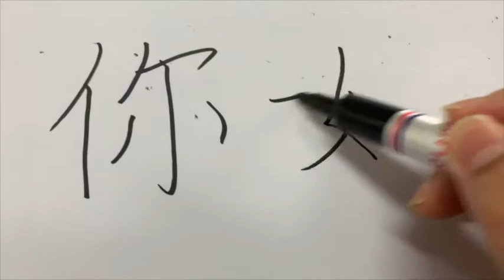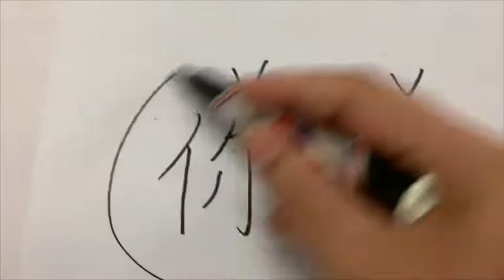제1강 중국어강좌 season1(한국인을 위한 중국어강좌)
중국인들이 가장 많이 사용하는 중국어 표현 50가지를 강의 합니다. 첫번째 시간입니다.